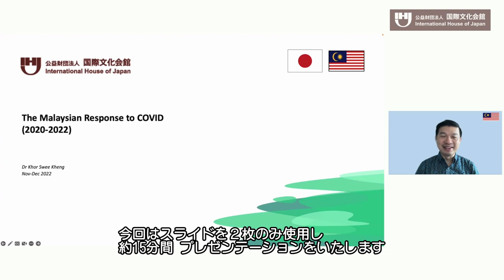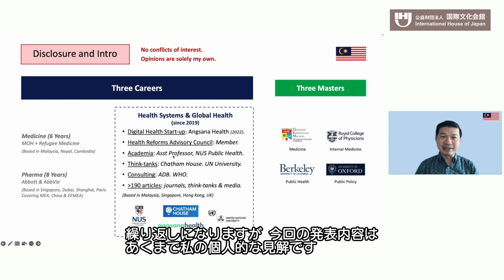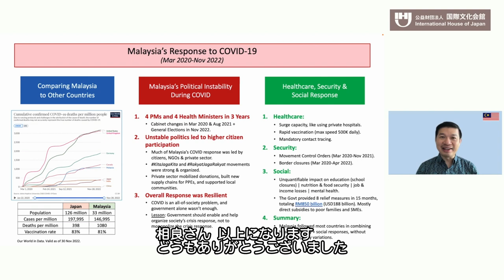#1 新型コロナ対応 マレーシアの経験【インド太平洋リーダーシリーズ 2023】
#1 Malaysia's response to COVID-19 [Leaders Shaping the Future of the Indo-Pacific 2023]

マレーシアは新型コロナに、どう対峙してきたのか。今回は東南アジアの初期診療システム確立のために設立されたAngsana HealthのCEOを務めるマレーシアの医師であるコー･スウィー･ケン博士をお招きしてお話をうかがいました。聞き手は、『コロナ民間臨調報告書』の共著者として日本のコロナ対応の検証に取り組んだ、相良祥之・国際文化会館/API主任研究員が務めます。

スピーカー：コー･スウィー･ケン（医師、アンサナ・ヘルス社CEO）
モデレーター：相良祥之（国際文化会館/API主任研究員）

◆コー･スウィー･ケン（医師、アンサナ・ヘルス社CEO）
マレーシアの医師で、医療システムとグローバルヘルスを専門とし、シンガポールを拠点に活動。アンサナ・ヘルス社（プライマリーケアシステムの構築）CEO、チャタムハウス、シンガポール国立大学、国連大学などにも籍を置き、マレーシア政府に医療改革に関する助言を行っている。以前は、医学、難民医療、フォーチュン100社の製薬会社で、上級実務者を務める。マレーシア、シンガポール、ドバイ、上海、パリを拠点に、アジア、アフリカ、ヨーロッパ、中東の医療などについて研究。また、国際的な学術誌、シンクタンク、メディア（外交問題評議会、フォーリン・アフェアーズ、ランセット、プロジェクト・シンジケートなど）において190以上の論文を発表している。

◆相良祥之（国際文化会館/API主任研究員）
民間企業、国連、外務省を経てシンクタンク勤務。研究分野は外交・安全保障政策、健康安全保障、経済安全保障、国際紛争。国際移住機関（IOM）スーダン、国連事務局 政務局 政策・調停部、外務省アジア大洋州局北東アジア第二課など経て現職。慶應義塾大学法学部卒、東京大学公共政策大学院修了。著作に「危機管理としての日本のコロナ対応」『アステイオン』第94号（2021年5月）、『新型コロナ対応・民間臨時調査会（コロナ民間臨調）調査・検証報告書』（共著、2020年10月）など。

ウェビナーシリーズ「インド太平洋リーダーシリーズ 2023」について

新型コロナウイルス発生から3年近くがたつ現在もその再拡大による経済、食や環境、政治的分断などへの影響は続いています。日ロや日中の地政学的な対立の先鋭化のみならず、経済的な停滞や格差の解決法がみつからないために苦しむ人が増えています。

本年度のウェビナーシリーズにおいても様々な分断を乗り越え、協力的な社会を作り直すためにその知見をあますところなく発揮し、また積極的な活動を行っているインド太平洋地域のリーダーをスピーカーに迎え、新型コロナ対応、環境および子供の人権をテーマに3回のウェビナーを配信いたします。

主催：国際文化会館
助成：一般財団法人MRAハウス